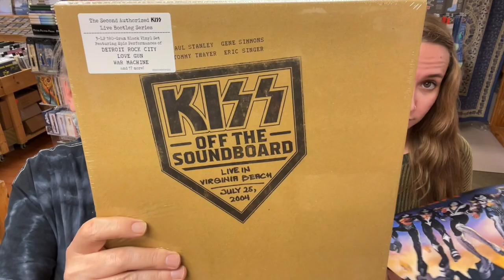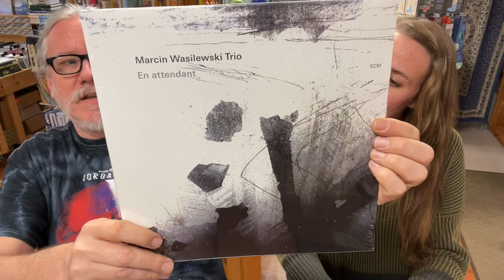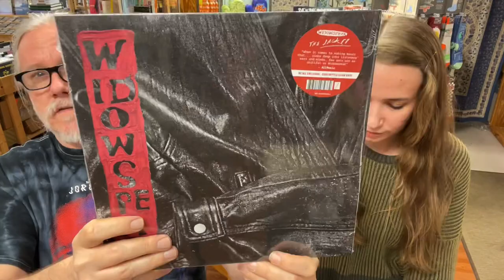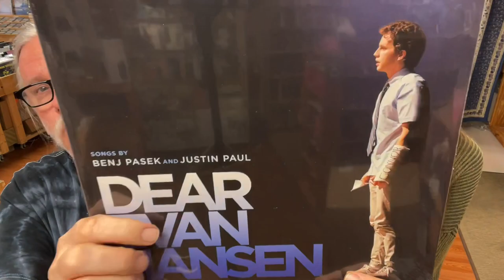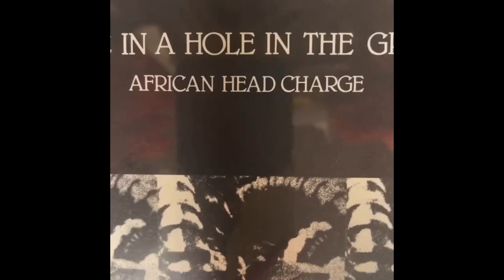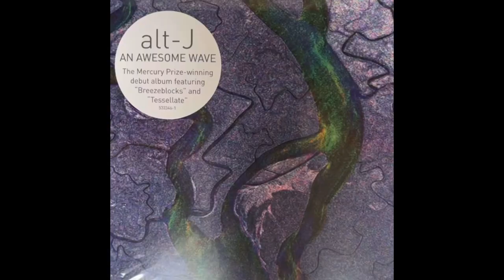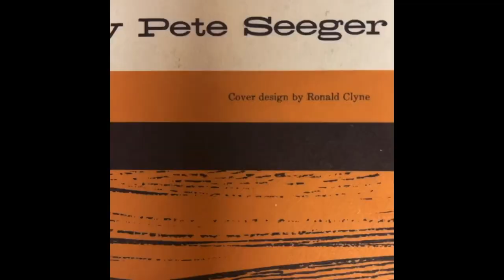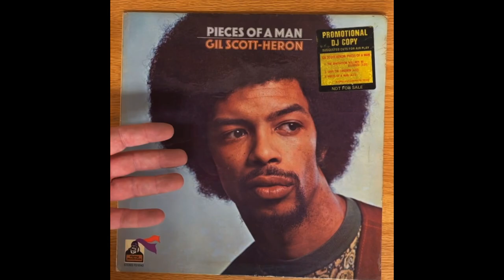Hot Wax Vinyl Preview for Friday March 11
John & Emily walk you through the latest vinyl releases & lapidary wonders.